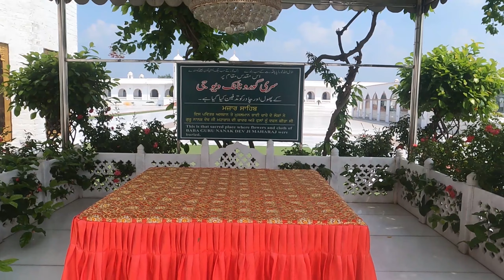How Pakistani Treats Indian Tourist 🇮🇳❤️🇵🇰 |Indian Meeting with Pakistani | Kartarpur Corridor EP-02